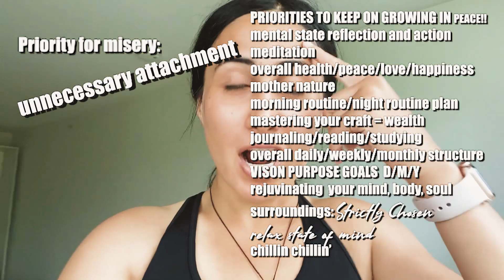Solo Virtual Marathon - running journey/motivation 🧘🏻‍♀️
Never bend your head. Always hold it high. Look the world straight in the face

with the flow one with the soul we go.. ❤️✨

Time is an illusion we are changing and experiencing wonderful life every single second ~

'Establish a theme to become my greater version, my theme is to become healthy. I am in a position to be healthy every single day. To be great. It is a lifestyle not a goal. Creating a lifestyle with what I love doing and my life purpose will align stronger and stronger as it is not to be searched for. Now that I've realized; it's not about me anymore.'

No pressure in living freely.
Establish a theme.
Establish a lifestyle.
The theme is to be Great.
No need to worry about a check list.
Do this shit for life.
Be apart of the flow ~

Goals will eventually evolve into obligations.
Goals are not obligations.
~ Strictly Peace & Flow ~

Future videos will be off with the flow, no fancy editing.. just pure rich one take feels and energy of my journey.

the Vancouver BMO marathon was cancelled yet I kept training and did it solo, finished at 3hr53min!! 20 minutes faster than my first...after 30km I felt I was running with broken legs.. extremely painful but I had to make it happen. In January I could hardly breathe or move my legs during a 1km run. If I can do it, you can do it 💯 self-improvement is a, everyday journey of a lifetime, cheers to many more runs, marathons and life challenges for us! We do this to inspire, to strengthen our mental, to unleash our human potential and protect our sacred soul, our spirit ~ The moment we are unconscious we deteriorate, the moment we are conscious, we exceed. We only got one life in this physical body, might as well make it worth while!! The deepness in life is the beauty of life. Let’s get it! 💪🙏♾❤️

My Life Changing (Mostly) Rare Deep House Spotify Playlist that will keep updating :) :

~one love deep souls~

If you on this journey, if you ain't following the herd, then you a chosen one my darling~

namaste